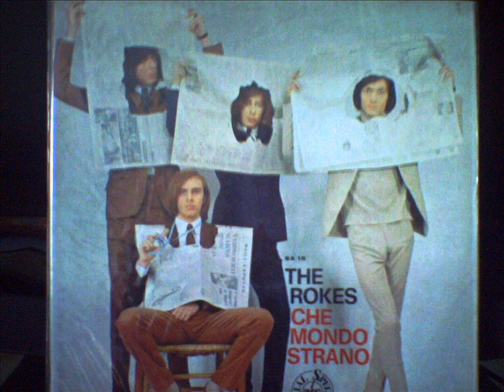The Rokes - 101'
(Bardotti - Shapiro)

 Dall'album Che Mondo Strano 1966